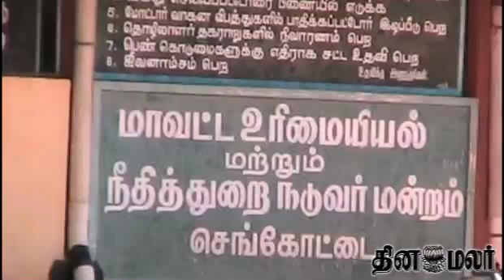DMK Karuappasaamy Pandyan Appears in Senkottai Court - Dinamalar Sep 30th 2013 News in Video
DMK Karuappasaamy Pandyan Appears in Senkottai Court - Dinamalar Sep 30th 2013 News in Video For more videos